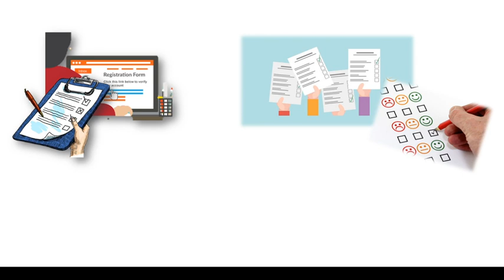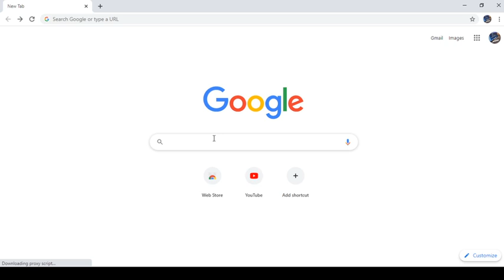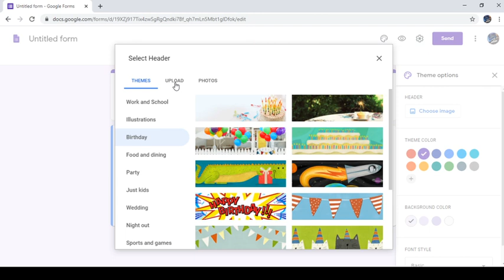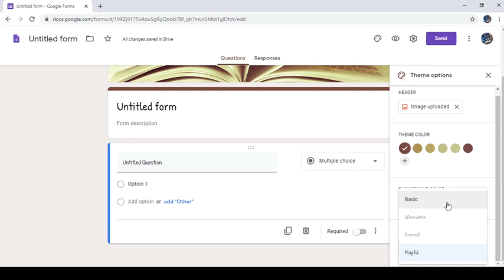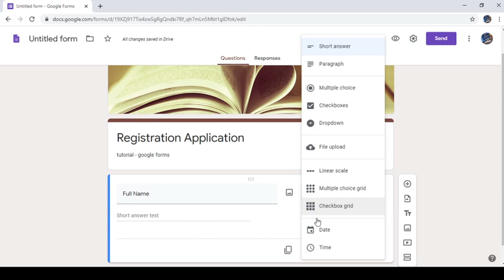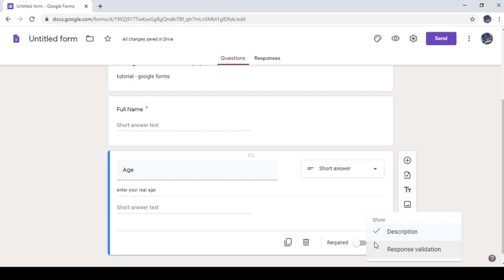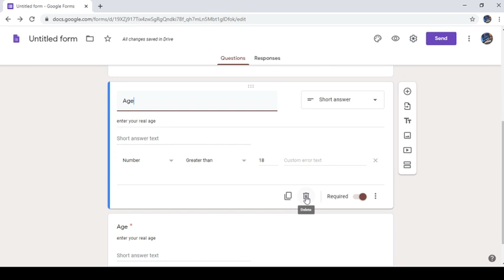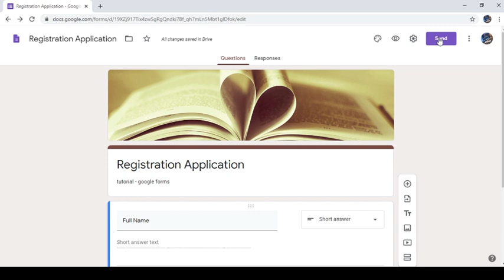google forms sinhala - part 1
google forms එක්ක පහසුවෙන් වැඩ කරන විදිහ පිළිබඳව සරලව සිංහලෙන් තේරුම් ගනිමු.

අන්තර්ගතය :
google forms පිළිබඳව කෙටි හැඳින්වීමක්
form එකට theme එකක් දාගන්නේ කොහොමද ?
form එකට title එකක් දාගන්නේ කොහොමද ?
form එකට අලුතින් ප්‍රශ්නයක් එකතු කරගන්නේ  කොහොමද ?
ප්‍රශ්නයක format එක හදා ගන්නේ කොහොමද ?
නිර්මාණය කරගත් form එක preview කරගන්නේ කොහොමද?
නිර්මාණය කරගත් form එක google drive එකේ save විය යුතු නම ලබා දෙන්නේ කොහොමද?

~~~ ඉතුරු ටික ඊළඟ videos වලින් බලාපොරොත්තු වන්න ~~~